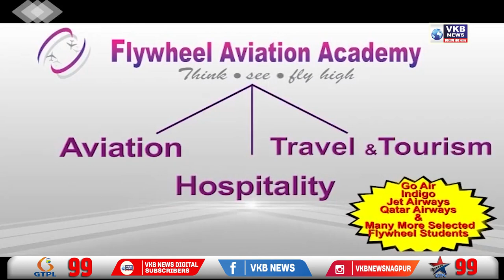जम्मू-कश्मीर में टारगेट किलिंग की घटनाओं बैठक